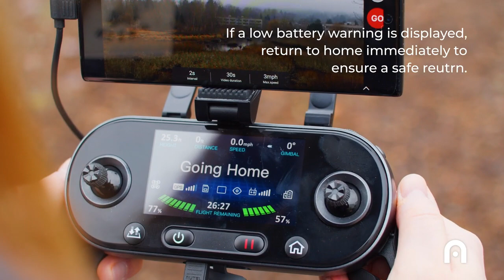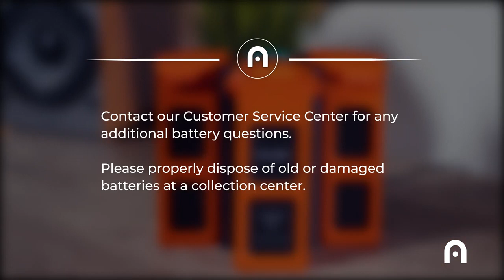EVO II Battery Usage and Maintenance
In this video, we cover helpful tips on how to use and maintain your EVO II batteries. Learn how to take the best care of your EVO II batteries and get optimal performance.